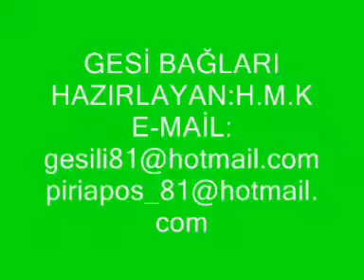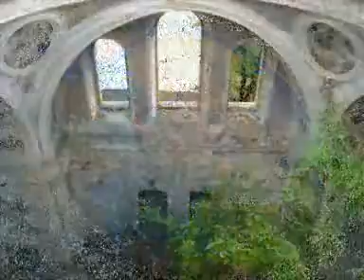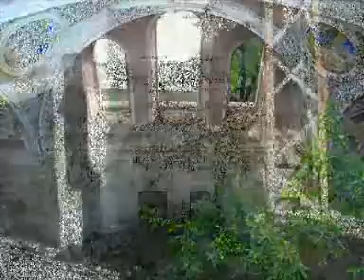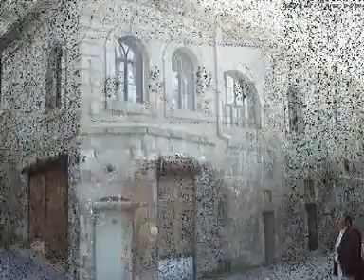Selda Bağcan Gesi Bağları ☾✫Osman☾✫